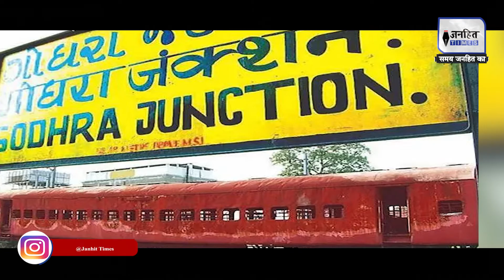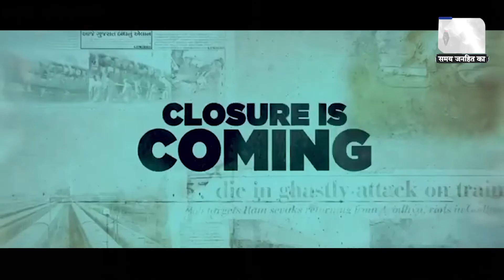GodhraTeaser:22 साल बाद बड़े पर्दे पर 'Accident Or Conspiracy Godhra' का Teaser Release |JANHITTIMES